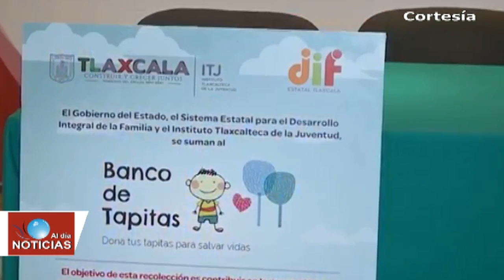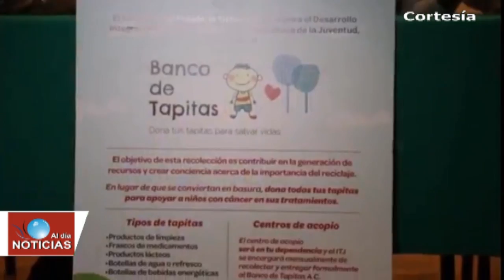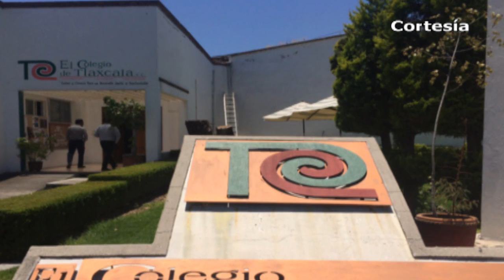Noticias Tlaxcala - Texmelucan (21-Sep-2018)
*Declara Protección Civil que Tlaxcala está preparado para responder ante cualquier contingencia de índole natural o generada por el hombre
*Lanzan Sedif e ITJ campaña de recolección de tapitas para niños con cáncer
*Supervisa Coltlax Agenda para el Desarrollo Municipal de Zacatelco
*En Nativitas han invertido cerca de 14 Millones de Pesos en Seguridad Publica
*Muere masculino en su auto tras ser impactado por un tráiler en la México-Puebla a la altura de Tlahuapan
*Comerciantes advierten que no dejarán calles de Texmelucan ante próxima administración
*Aumenta parque vehicular para seguridad en Texmelucan